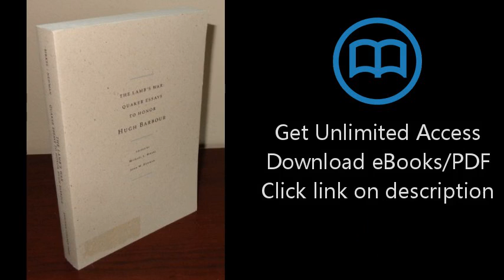Download Lamb's War PDF